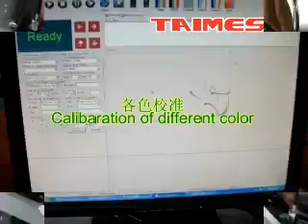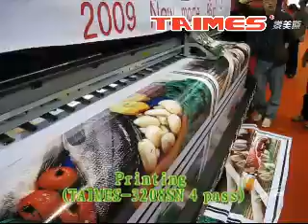TAIMES install Seiko head 3208SN in July 2010.mp4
TAIMES T504/2 years global warranty solvent printer

Here the video show how to install the SPT 510 head into TAIMES 3208SN , also how to test the printhead adjustment, and 1 pass for 3208N.

solvent printer, UV printer,large format printer,digital printer ,KONICA head printer, TAIMES Seiko head
printer,inkjet printer,TAIMES T504/2 years global warranty solvent printer